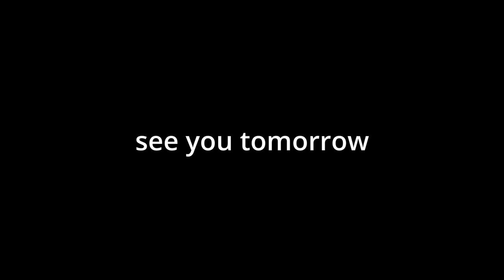GU energy Gel post run review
Issa GU energy Gel post run review.